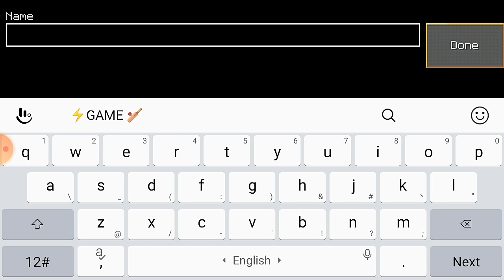how to make a laukik rap in enchanted Sword and bow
Description

LokiCraft - How To Make The Most Powerful Sword, Pickaxe And a Bow

2.5K

Likes

129,941

Views

2020

Oct 27

Hello Guys, Welcome Back To My New Video, (You can also add sharpness V to make this sword op... This enchanted book was left by me) LokiCraft - How To Make The Most Powerful Sword, Pickaxe And a Bow Please subscribe to my channel and like my video. How to hide likes and dislikes on your YouTube Channel's Video On PC 2.How to use Google classroom | Techno Class 3. How to enable or disable comments on your YouTube Channel's video on Android | Techno Class 4. How to make a real Pokéball | Techno Class 5. 6. How to Use Google Meet | Techno Class 8. How to Upload a file on Media Fire From PC | Techno Class 11. How to Add HashTag on Your YouTube Videos | Techno Class 12. My Journey Begins In Lokicraft and I Found a Village #1 14. How to make an Iron Golem In LokiCraft | Techno Class 15. I MADE A BED AND CUSTOMIZED MY HOUSE | LOKICRAFT GAMEPLAY #2 16. I STARTED FARMING AND TRYING TO MAKE MY HOUSE | LOKICRAFT GAMEPlAY #3 17. I FOUND A SECRET CHEST AND A ZOMBIE SPAWNER | LOKICRAFT GAMEPLAY #4 18. TIME TO MAKE MY CASTLE | LOKICRAFT GAMEPLAY #5 19. How To Write In Hindi On PC | Techno Class 20. How To Take Screenshot On a PC or a Laptop | Techno Class 21.I FOUND A SECRET UNDERWATER CHEST WHEN I WAS MAKING MY CASTLE'S PILLAR | LOKICRAFT GAMEPLAY # 6 22. MAKING A SMALL WALL INSIDE MY CASTLE | LOKICRAFT GAMEPLAY #7 23. 24. How to Download Skyblock Map in LokiCraft for Free 25. How to Ride On a Horse in Lokicraft in 10 seconds | Techno Class